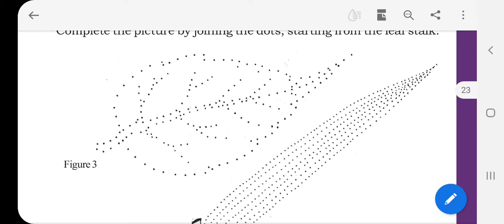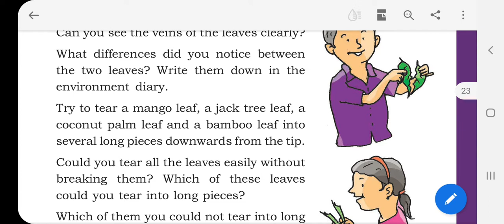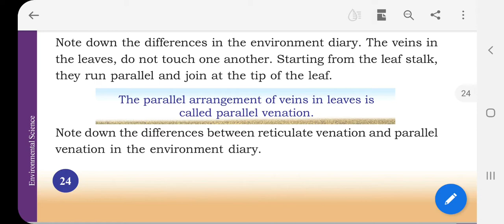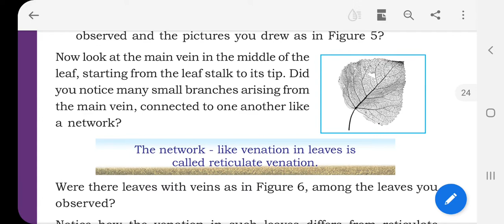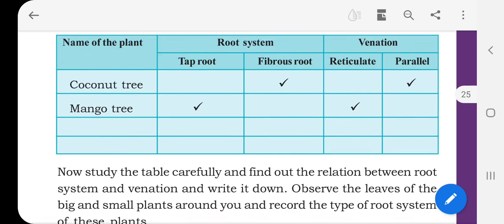class 4 the leaf part 2